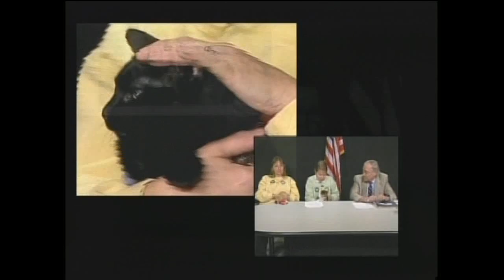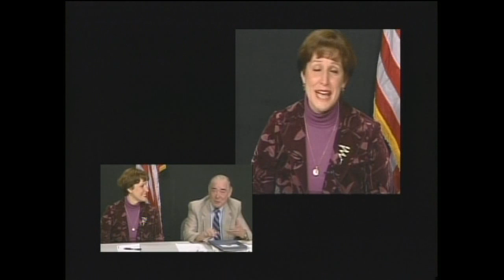SR lorianneritter 8 4 12pt1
Guest:
Discussion: